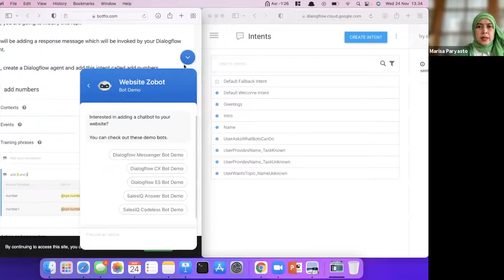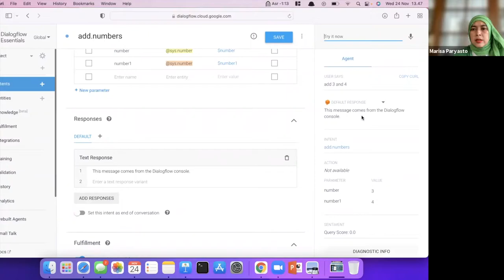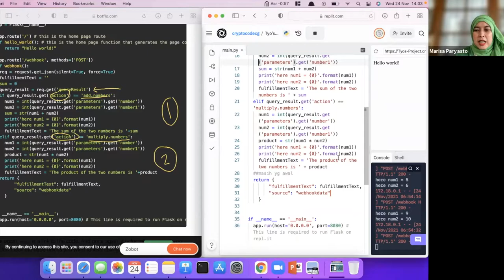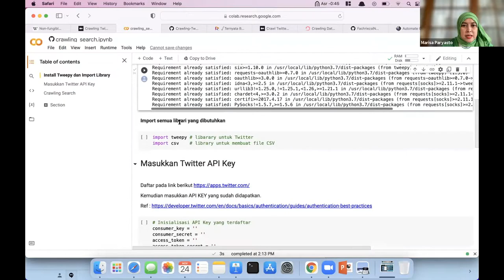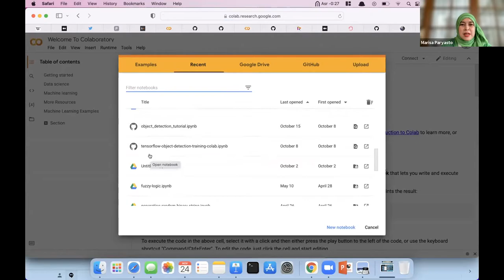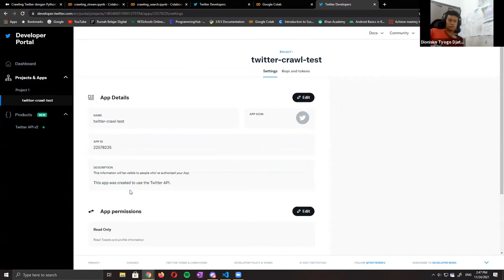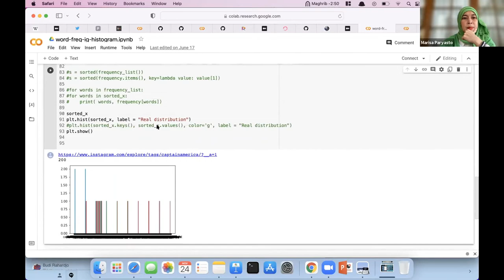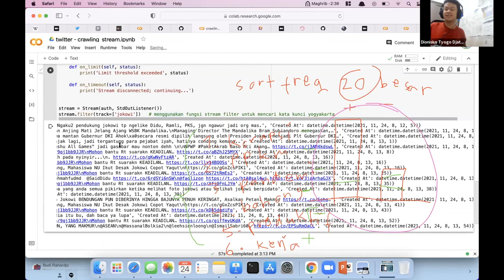ProCodeCG Kids Private Coding Class - Twitter Crawling - 24 Nov 2021